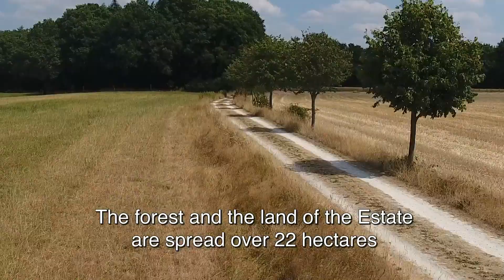Forest Holiday Cottages for Nature Lovers | Estate The Heezeberg in The Netherlands (Europe)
Welcome to Estate The Heezeberg. Two forest holiday cottages are situated within an Area of Outstanding Natural Beauty, available to rent for a unique holiday experience. The forest and the land of ​​the Estate are spread over 22 hectares at a 10-minutes walk from the cozy village of Diever, The Netherlands in Europe. Diever is known for its Shakespeare open-air theater. And for its prehistoric dolmens. The Estate borders on the ‘Drents-Friese Wold’ National Park. One of the most beautiful nature areas in Europe, designated as a Natura 2000 area. An oasis of peace and natural beauty... Boundless landscapes with a breathtaking variety of forest, heathland, shifting sands and wildlife. Waiting for you! For more info & direct bookings from the owner

Camera: AgriFly
Edit: Last Tuesday